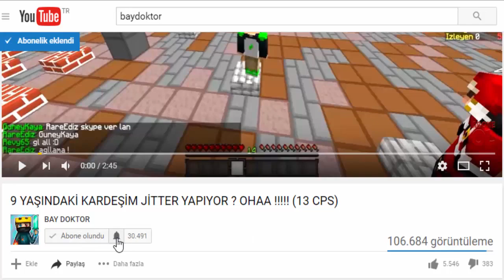OHA STRES ÇARKI TEXTURE PACK !!! (Minecraft Survival Games 150)